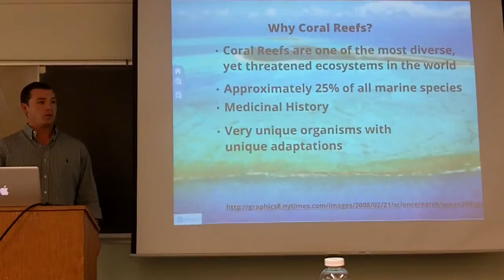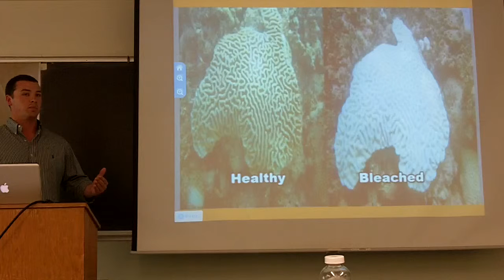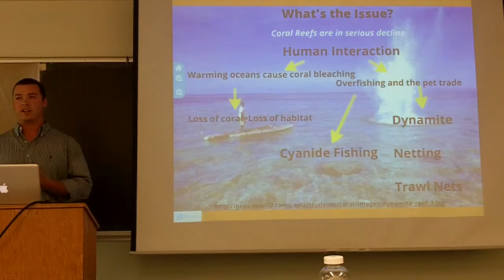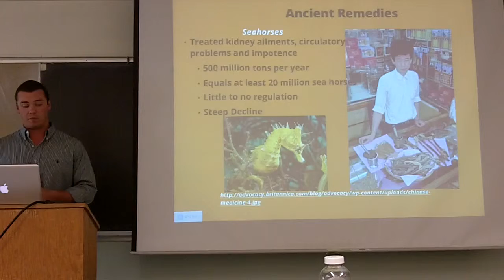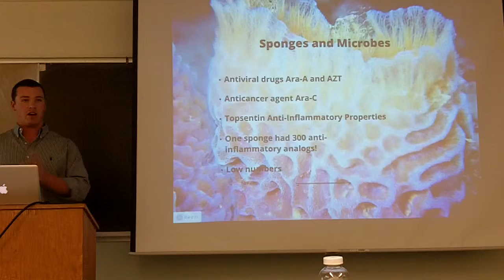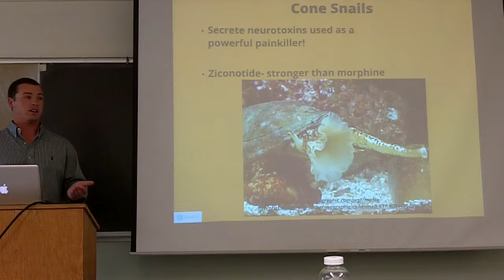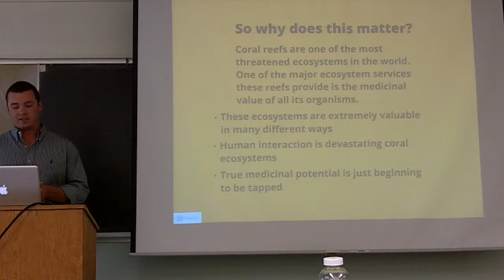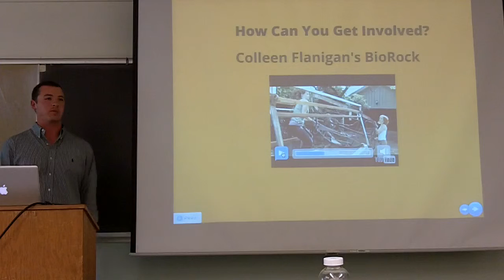Trevor Howard: Coral Reefs